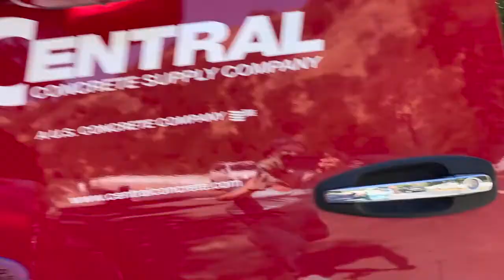Central Concrete Truck Driver Illegally Washes His Chute And Attacks Me In Reprisal For Filming Him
I was holding the phone with my left hand and repeatedly pressing the shutter button with my right hand. He knocked the phone from my hand and attacked me at the end of the recording, pushed me into traffic, and kicked my phone into traffic, then followed me to my car after I retrieved my phone and retreated. I had to brandish a pocket knife to get him to stop following me and threatening me.